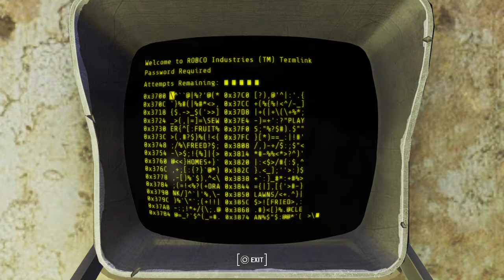Fallout 4 Grun Fight and more secrets...maybe!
Fallout 4

And so the Grun fight starts! and ends!

Now will I find the further secrets of Vim? Other then the mysterious noise?

What will happen and what will I find?